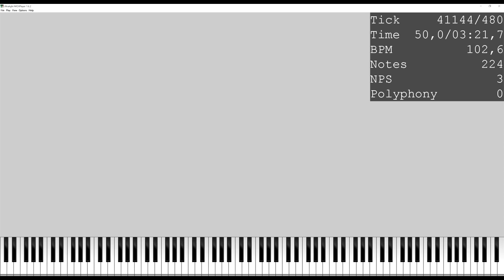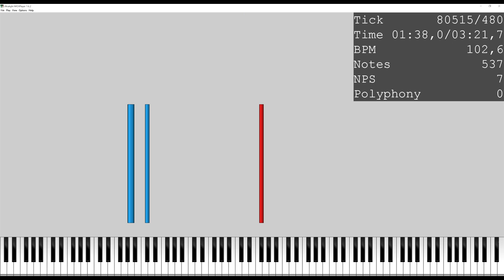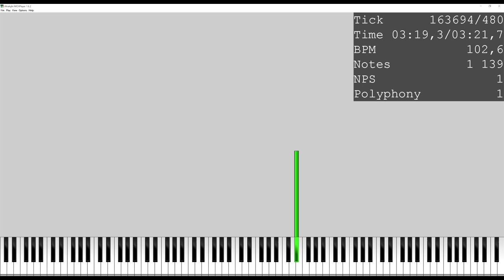Filip Gołdanowski - Invention no. 16a for MIDI tape (2024) [MIDI visualisation]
Filip Gołdanowski -
Invention no. 16a for MIDI tape
(2024)
[MIDI visualisation]

Composed during March, 2024

This is a MIDI visualisation of my piece for MIDI tape using Ultralight MIDI player

Invention no. 16a for MIDI tape solo

Basic Diagnosis
File Size: 10,51KiB
Resolution: 480
Tracks: 18
Notes: 1 140
Memory to Open: 54,69KiB
Duration: 03:21,7
Tempo: 102,60～117,20